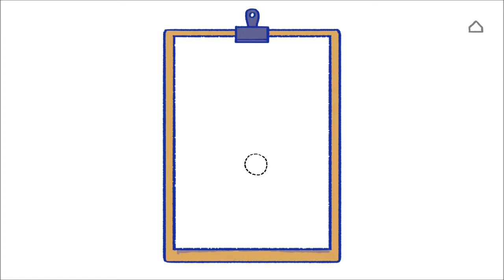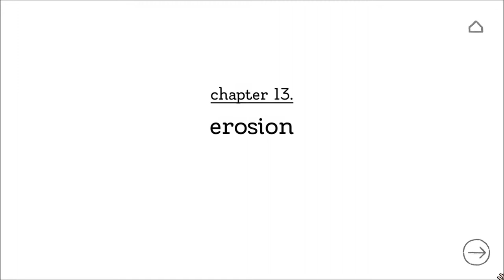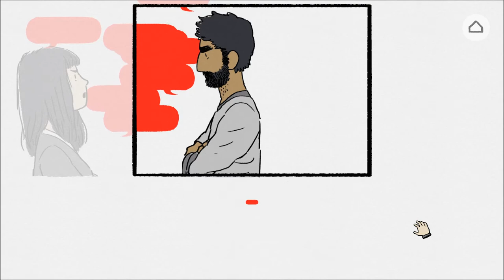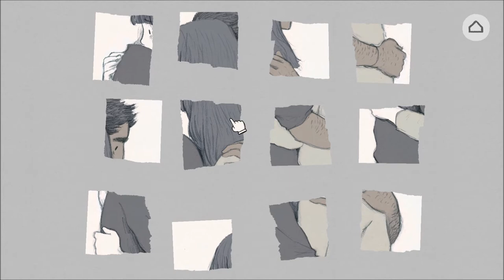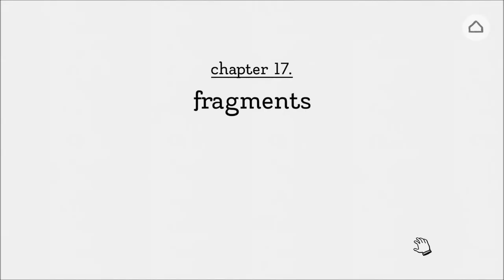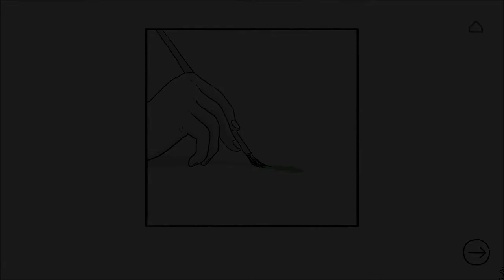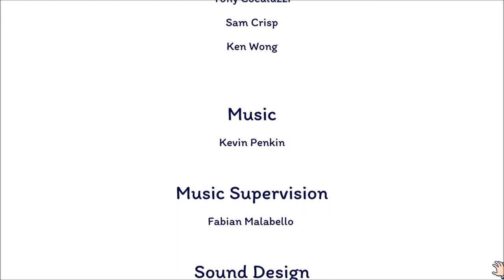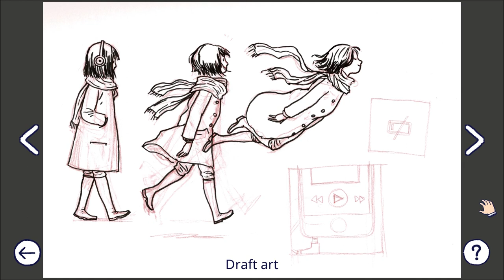Let's Play Florence (Blind), Part 2 of 2: Life Goes On... [FINAL EPISODE]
How does Florence's story end? Will she follow her dreams, or will she descend into a life of decadence and squalor? Let's find out!

Florence is a property of Mountain and Annapurna Games, LLC. Thank you and have a pleasant stay in... wherever this takes place.   :)